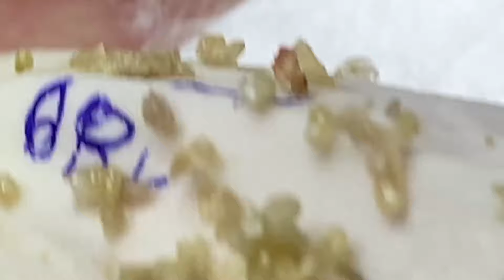الورم الدهني العملاق الجزء 2 في الإبط. كمية مذهلة من الزبدة إزالتها من الإبط! | 2659